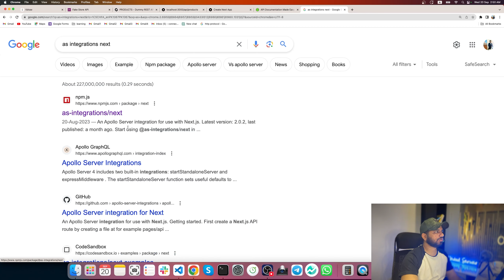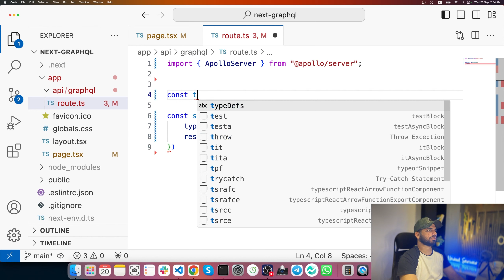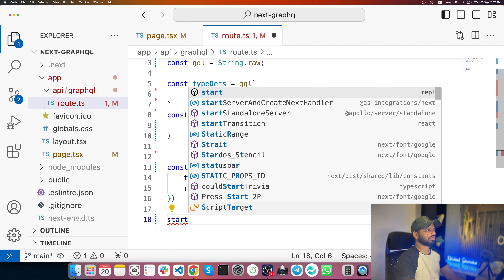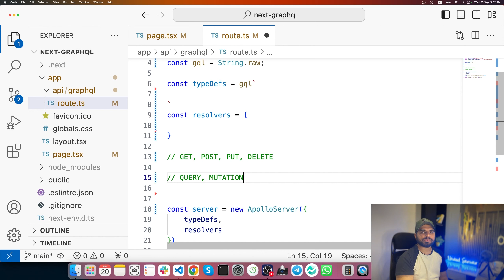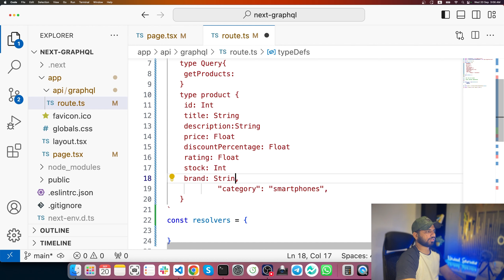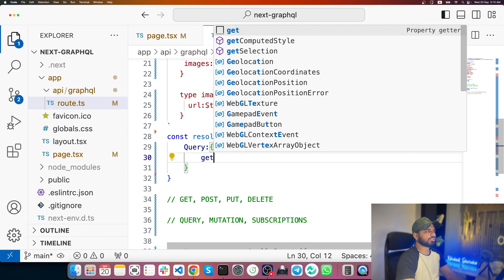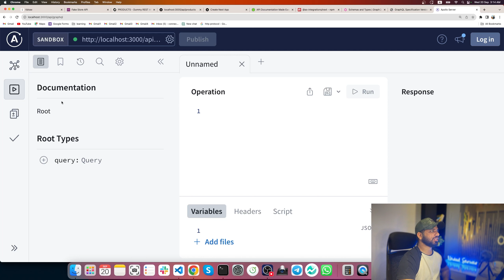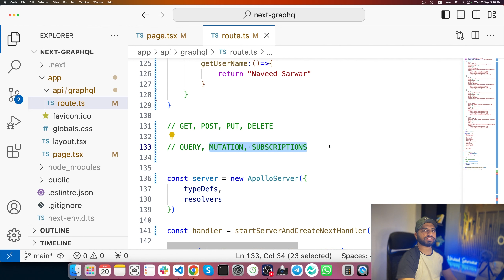#02: Setting Up a GraphQL Server in Next js 13: A Step-by-Step Guide | GraphQL tutorial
In Class 02, we'll guide you through the process of configuring a GraphQL server in Next.js 13. You'll also gain a deep understanding of how to work with GraphQL queries effectively. Join us to harness the power of GraphQL in your Next.js projects! 🚀🌐
🚀 Welcome to class 02 of our latest GraphQL tutorial, where we guide you through the process of setting up a GraphQL server in Next.js 13! If you're eager to harness the power of GraphQL in your Next.js projects, you're in the right place.

📌 In class 01, We discussed
1️⃣ Introduction to GraphQL in Next.js 13: Get a brief overview of the benefits of incorporating GraphQL into your Next.js applications and why version 13 is a game-changer.
📌In this class, we'll cover the following key steps:
2️⃣ Setting Up a Next.js Project: If you haven't already, we'll guide you through the process of setting up a new Next.js project using the latest version.

3️⃣ Installing Dependencies: Learn how to install the necessary packages and dependencies to enable GraphQL in your Next.js project.

4️⃣ Creating a GraphQL Schema: Dive into the creation of a GraphQL schema for your server, defining the types and queries specific to your application.

5️⃣ Setting Up Resolvers: Understand the role of resolvers and how to implement them to handle GraphQL queries and mutations.

6️⃣ Integrating Apollo Client: Explore the seamless integration of Apollo Client with Next.js to handle data fetching and management on the client side.

7️⃣ Testing Your GraphQL Server: Walk through the process of testing your GraphQL server to ensure everything is working smoothly.

💡 By the end of this tutorial, you'll have a fully functional GraphQL server integrated into your Next.js 13 project, ready to take your web development skills to the next level.

👩‍💻 Whether you're a seasoned developer looking to adopt the latest technologies or a beginner eager to explore the world of GraphQL and Next.js, this tutorial is tailored for you.

Share your thoughts and questions in the comments – we're here to help you succeed in your web development journey!
Setting Up a GraphQL Server in Next.js 13: A Step-by-Step Guide | GraphQL tutorial